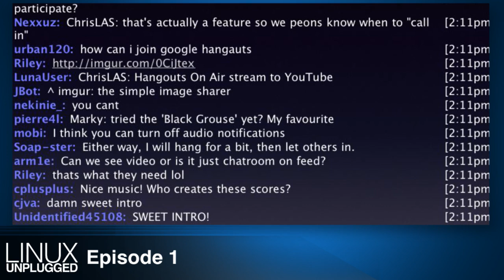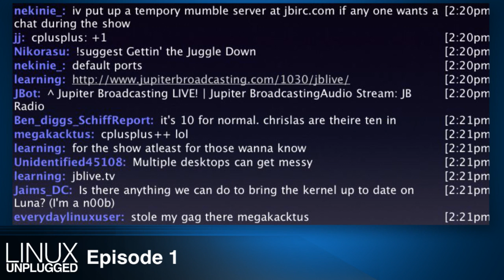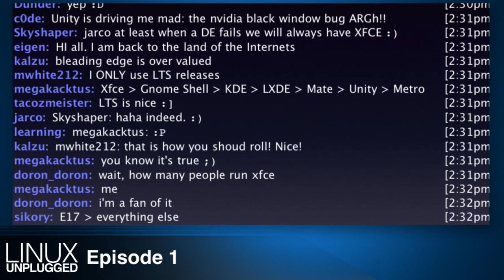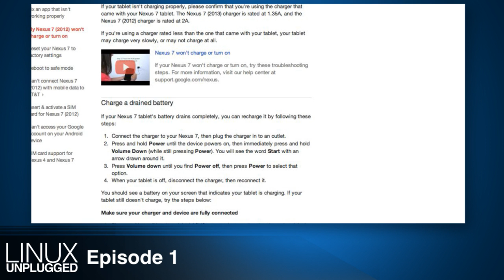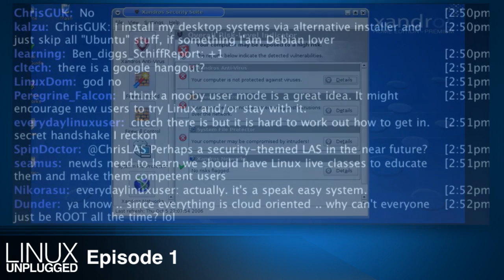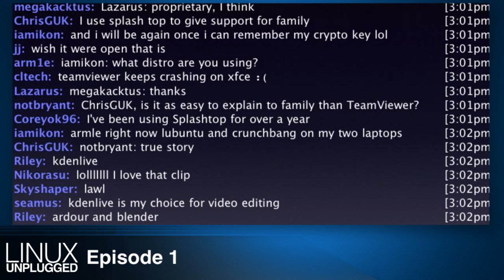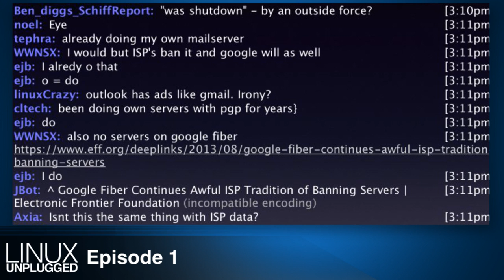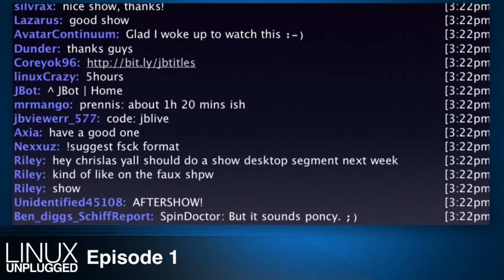Too Much Choice | LINUX Unplugged 1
Does the Linux community lean on the age old excuse of choice, to brush of the real limitations of desktop Linux environments? We debate that, and then discuss the growing reasons to roll your own email server.

Plus we read a ton of feedback, chat with our live hangout, some tablet troubleshooting, and more!